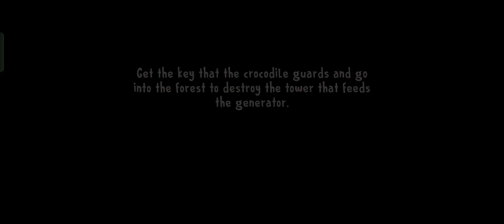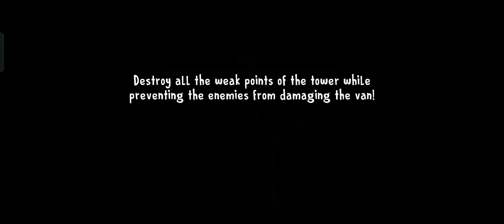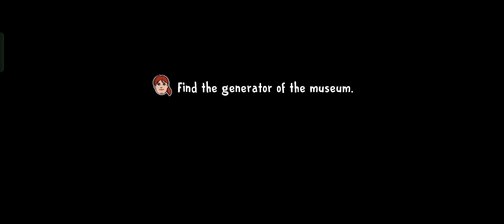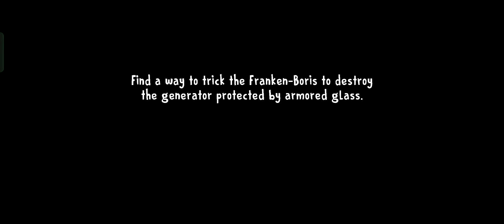ice cream 8 full gameplay gone wrong part 1 by Mustafa ahmed Ansari